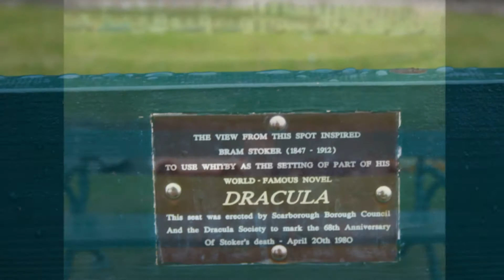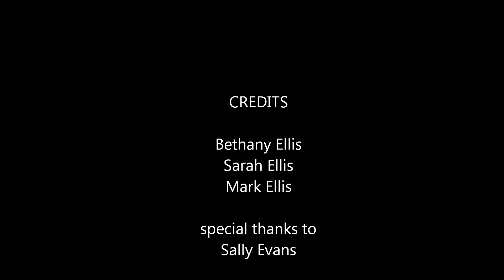Bram Stoker's Whitby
An introduction to Whitby by our stoker for her friends who are interested in the Gothic Novel "Dracula" by Bram Stoker